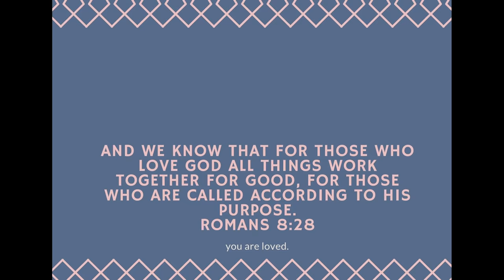ASMR MEASURING YOU 📏 Writing Sounds, Inaudible Whispers, Personal Attention, Mouth Sounds, Roleplay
You have just won an ASMR get away package and your first stop is an ASMR measuring appointment where I will be measuring you for your head phones and face mask. This is where you will enjoy writing sounds, whispers, inaudible whispers, personal attention and subtle mouth sounds. Looking for more?

⭐️  A big thank you to The Healing Room’s number 1 supported, Dee.A! Thank you Dakota for your support for this channel and for the many laughs during premieres.

If you enjoyed this video you may also enjoy this play list of spa treatments and relaxation - soothing spa treatment play list with all spa triggers and spa relaxation ASMR vibes

⭐️  Alyssa
⭐️  Andrew
⭐️. Conor
⭐️  Da Jiahao
⭐️  Dee A.
⭐️  Greg
⭐️  Jeff
⭐️  Jeroen
⭐️  Mark
⭐️. Maverick
⭐️  Nicu
⭐️. Trevor

Hi everyone!

My name is Dee and I created this channel for all things ASMR! Combining my passion for entertainment and ASMR relaxation, I created this space for other like-minded people who love ASMR relaxation and creative role plays. I was on the side lines for a long time watching ASMR and decided to jump in full force and share my love for the art with you :) You will find a variety of content from me, from roleplays, makeup, to cosplay, and some original characters too! I love being creative!